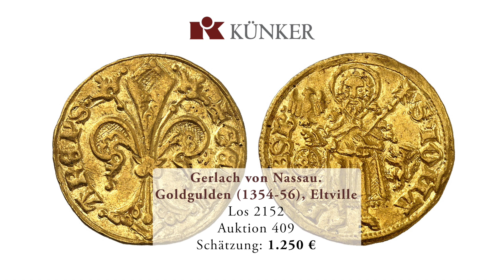Künker Sommer-Auktionen 408-409: Highlights von Goldmünzen des Erzbistums Mainz aus Auktion 409.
Künker Sommer-Auktionen 408-409 vom 18.-21. Juni 2024 in Osnabrück: Hier präsentieren wir Ihnen Highlights von Goldmünzen des Erzbistums Mainz aus Auktion 409.